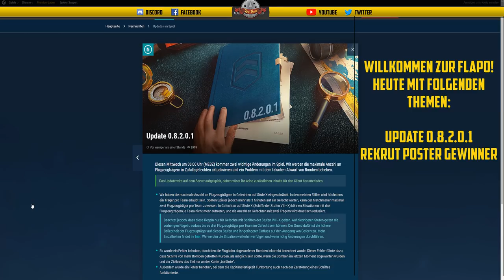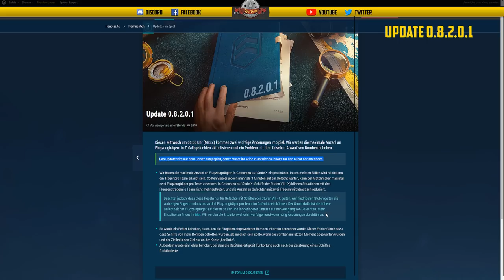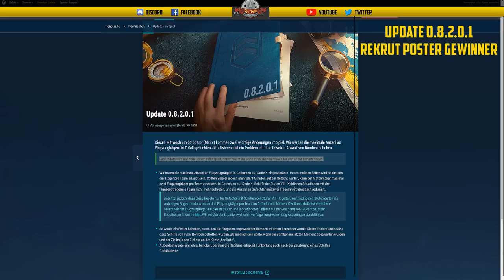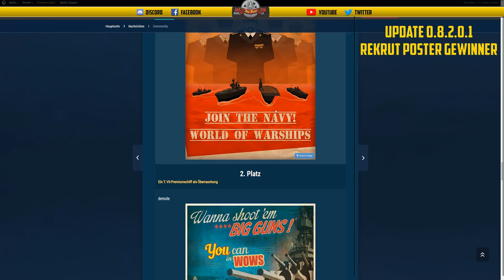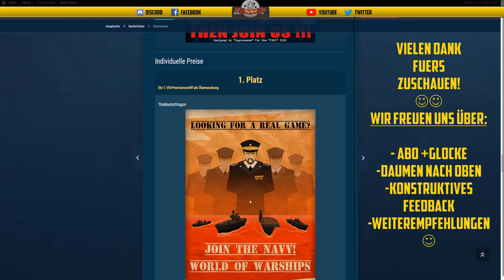Flaschenpost - Update 0.8.2.0.1 erklärt - Rekrutierungswettbewerb - deutsch - World of Warships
LINKS:
Update 0.8.2.01

🎧Teamspeak:
SeaKrauts.teamspeak.de
PW:Bismarck